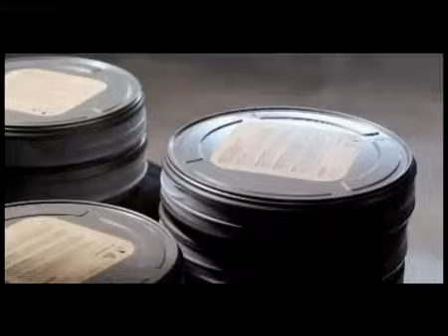Afgan - Dalam Mihrab Cinta (Official Video)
Title : Dalam Mihrab Cinta

Song Writer : Bebi Romeo

Model Video Clip : Asmirandah

Director : Upi Guava

Album : Kekuatan Cinta "OST Dalam Mihrab Cinta" (2010)

Production : Keci Music Production